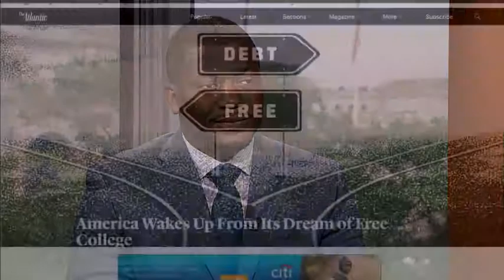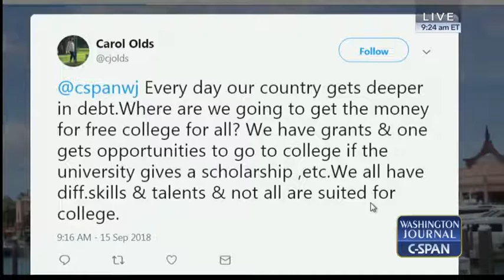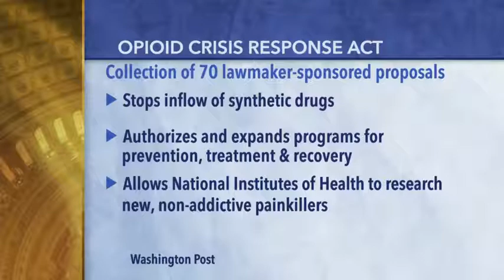Adam Harris Discusses the FREE College Movement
Adam Harris of The Atlantic discusses his recent article on the state of the free-college movement.

The Five
Sean Hannity
Sunday with Chris Wallace - Fox News
Trump's Tweets
Donald Trump
FOX & Friends First.
FOX & Friends
Fox & Friends Weekend
America's Newsroom
Happening Now
Outnumbered